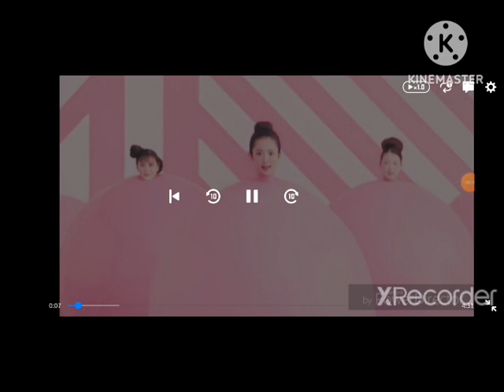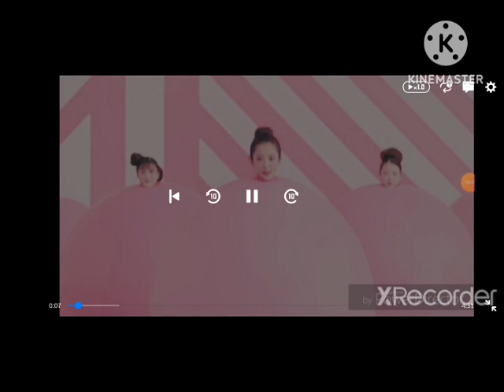（６分耐久）DHC CM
新市ヶ谷　有咲からのお願いです。
４分耐久動画以降はなにか物事をやりながらご視聴ください。